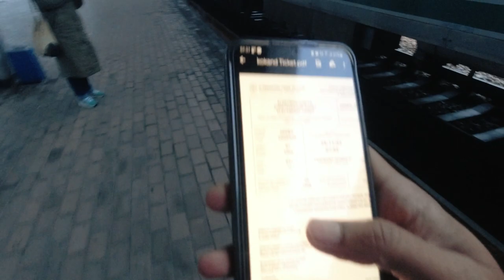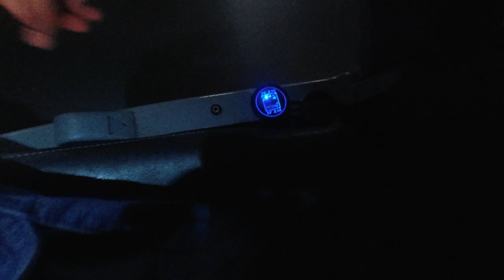Anjan Town Main Sab Ne HELP Ke Bina Soche Samjhe - Uzbekistan 🇺🇿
In this vlog you will watch me traveling from Tashkent to Fergana Region taking Uzbekistan Train. I will share how to book trains in Uzbekistan. Also you will notice how so many people came up to help me in an unknown place with a language barrier.